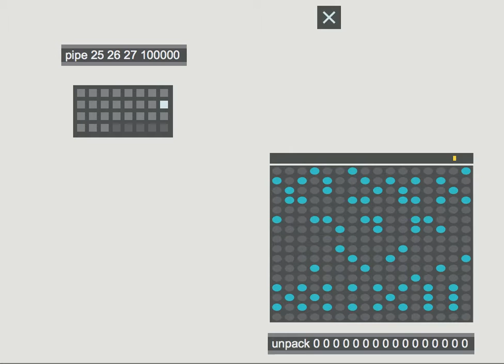MUSiCLE for Max/Msp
The last section